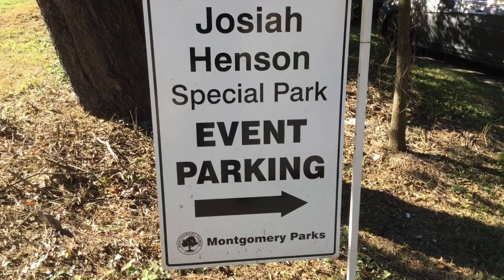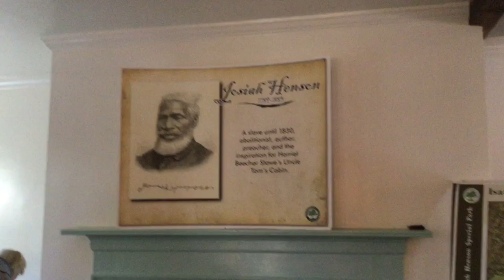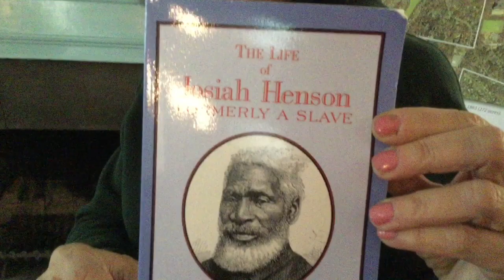La Capanna dello Zio Tom